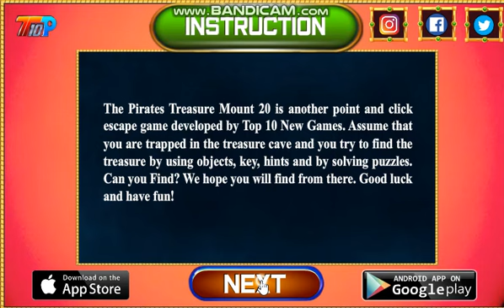The Pirates Treasure Mount 20 Walkthrough